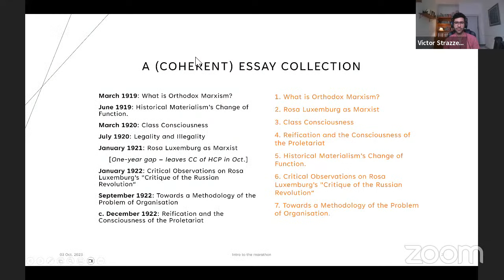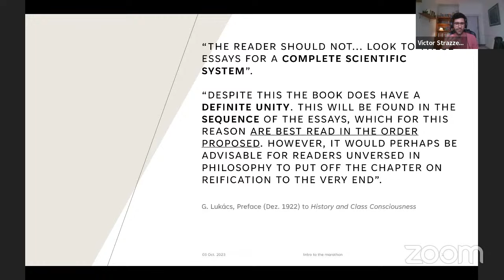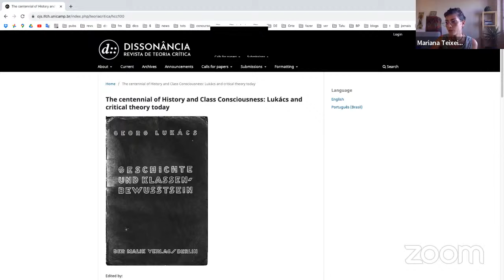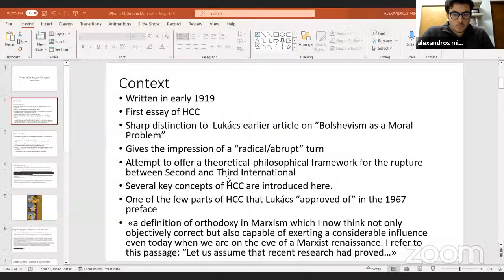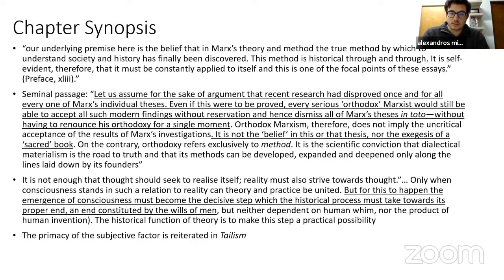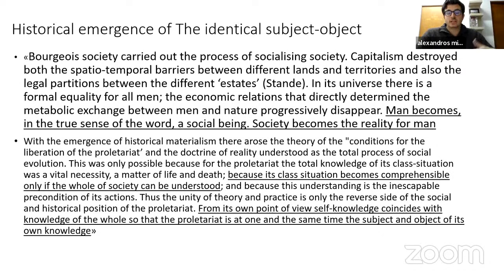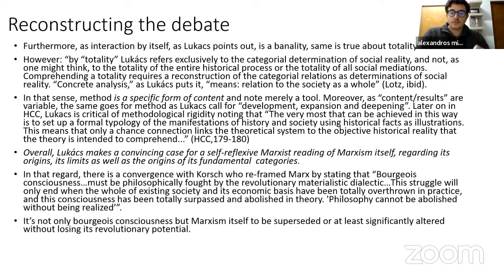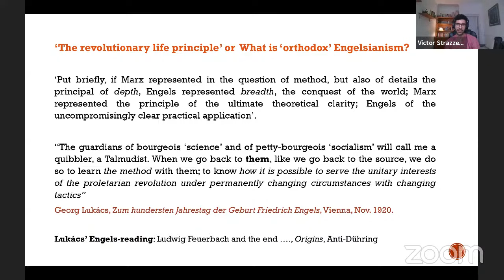The History and Class Consciousness Marathon: Session 1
Session 1 of the History and Class Consciousness Marathon with Mariana Teixeira, Victor Strazzeri, Konstantin Baehrens, and Alexandros Minotakis (2 October 2023)